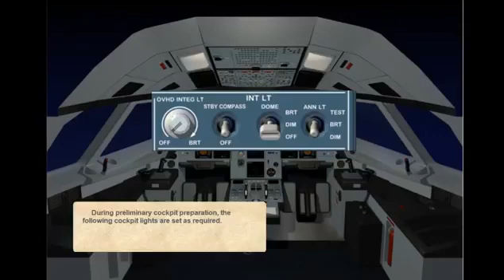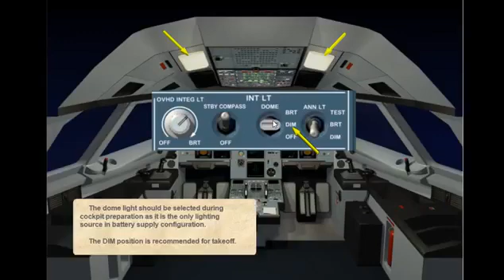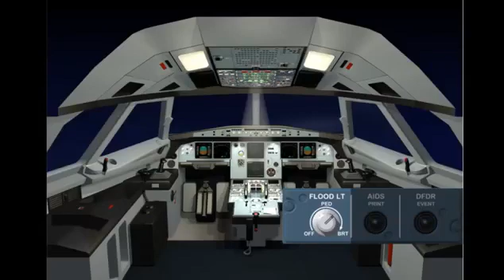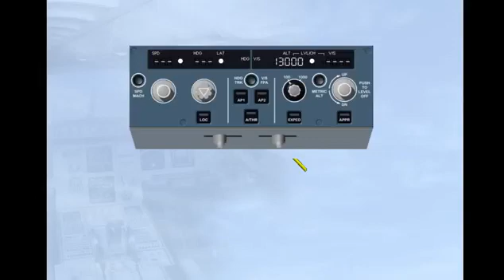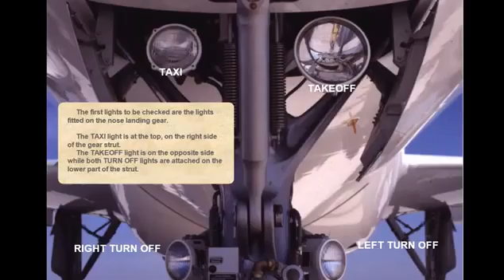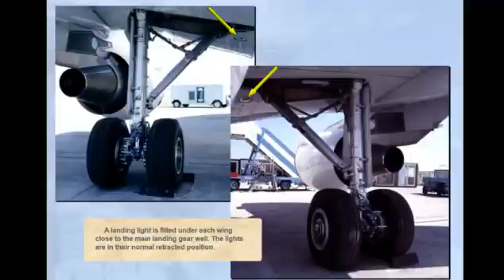A320 CBT Lights Normal Operation A